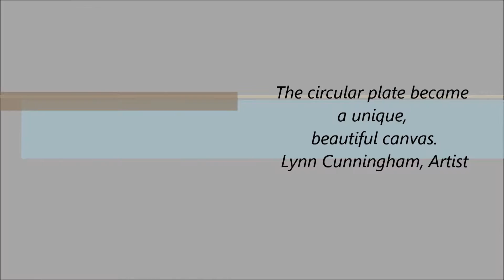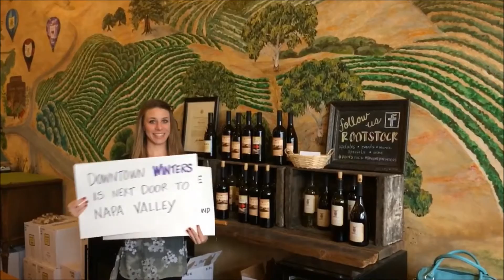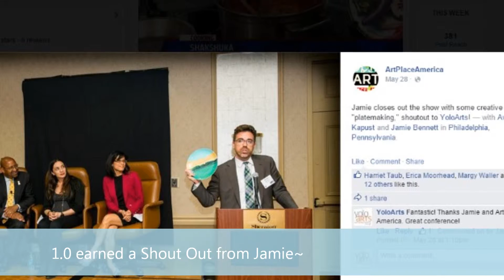YoloArts ArtFul Plate - ArtPlace Grant Video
Three thrilling minutes describing the most unique and fundable project for ArtPlace Grant Panel!

We Love Yolo County our artists, our farmers and our restaurants